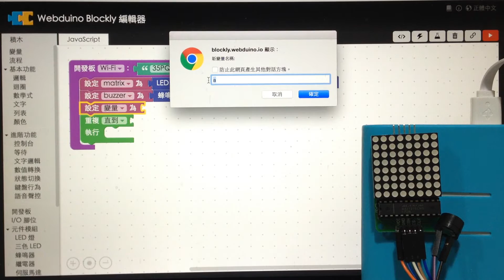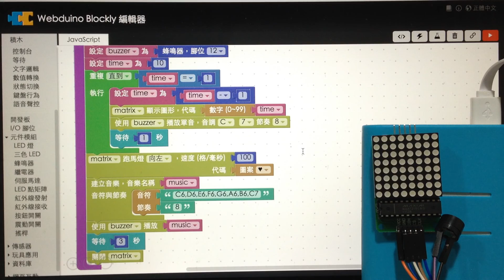Webduino - 倒數計時器 ( LED 點矩陣 + 蜂鳴器 + 迴圈 )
透過 Webduino Blockly，簡單實做出一個倒數計時器，由 LED 點矩陣顯示倒數秒數，在倒數的過程蜂鳴器會發出聲音，倒數結束播放跑馬燈與音樂。( Wi-Fi 控制、Arduino )